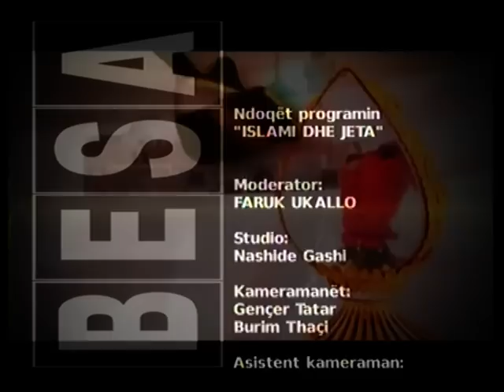Islami dhe Jeta - 02.06.2015